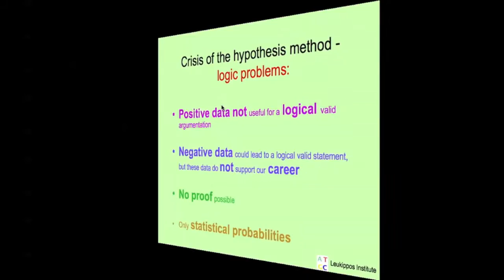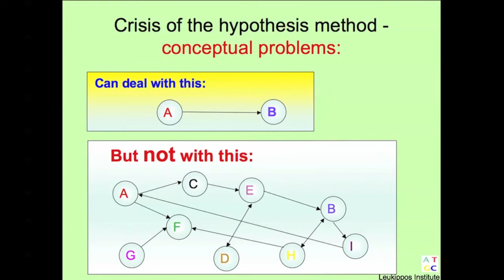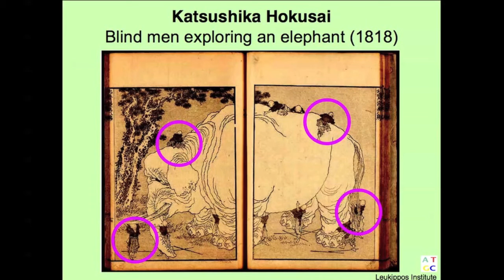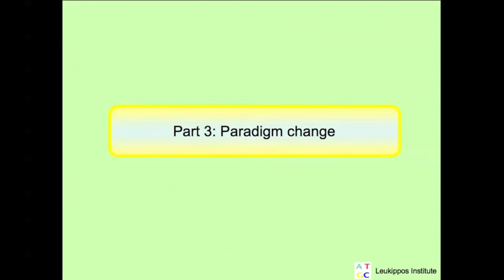From Hypothesis to Data-driven Research 2/5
From Hypothesis to Data-driven Research.

The basic concept of science has been: An object such as DNA can be measured objectively.

A hypothesis can be tested with the help of objective data.

This concept will undergo fundamental changes. The 1st reason is the ability of cloud computers to store huge data amounts. The 2nd reason is the communication between computers in networks.

A new scientific concept based on idealistic notion of reality, such as reality calculated by the brain will gain importance.

This leads to novel science concepts found for example in systems and synthetic biology, which are based on platonic idealism, and systems theory.

A pattern of interest is filtered from a datapool, analysed and the resulting data are placed back in the data pool.

This changes the scientific praxis and method fundamentally. We will get: open publishing, idealistic alongside materialistic concepts, complex systems with dynamic feed back.

The crisis of hypothesis driven research method is discussed in Part 2.